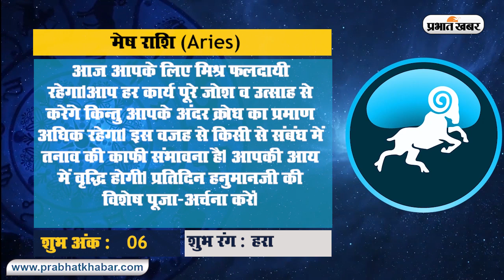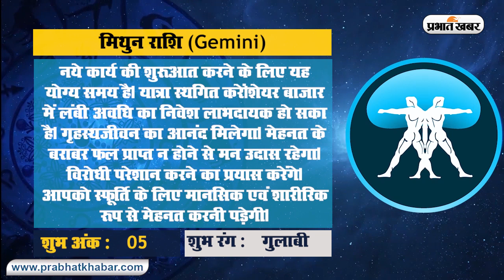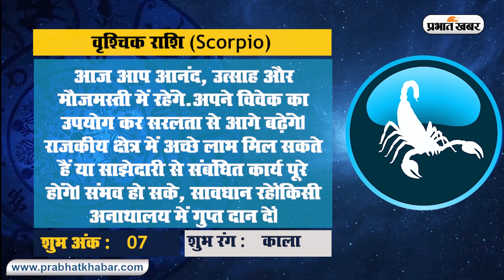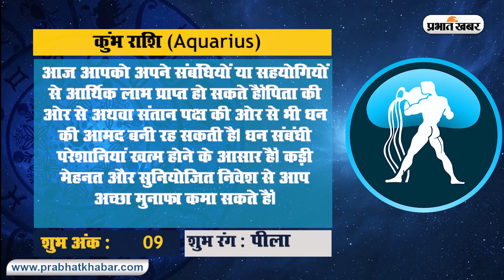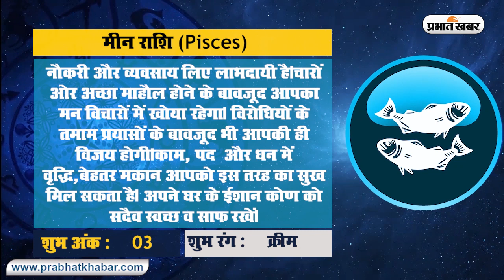31 May : कहीं आज झंझटों का रविवार न साबित हो जाए इन राशि वालों के लिए, जानें मेष से मीन तक का राशिफल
Horoscope Today, Aaj ka Rashifal, Aries to Pices Rashi, 31 May 2020: सभी 12 राशियों का भविष्यफल जान कर आप दैनिक योजनाओं को बना सकते हैं सफल या फिर इसके आधार पर कर सकते हैं अपनी योजनाएं तैयार, तो जानें क्या कहते हैं आपके आज के (31 May दिन : रविवार) सितारे, क्या है आपका शुभ अंक और रंग